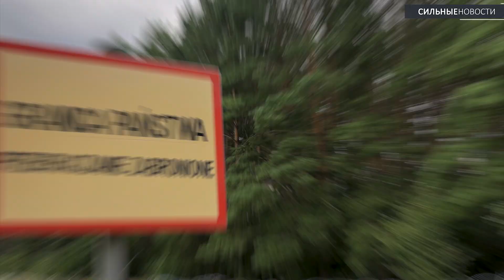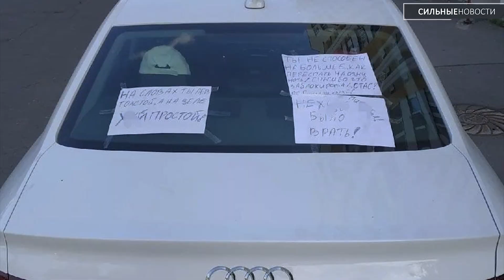Украина хотела атаковать Беларусь? ТЦ на Барыкина, месть бывшему возлюбленному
На госТВ вышел сюжет, в котором утверждается, что Украина «хотела атаковать Беларусь с помощью дрона со смертельным грузом». Власти одобрили строительство торгового центра на улице Барыкина в Гомеле. Но есть нюансы. На гомельские пляжи выходит милиция.

Милиция нашла ту самую женщину, которая издевалась над собакой на Сельмаше. В Светлогорске строят еще один морг. Минск и Киев больше не города-побратимы. С 1 июля Польша отменяет режим ЧП в приграничных с Беларусью районах.

Если вдруг забыли. В Гомеле завтра не будут продавать алкоголь. Смотрите, как гомельчанка отомстила обидевшему ее кавалеру. Новый выпуск проекта «Гомель наизнанку» на нашем YouTube-канале. Речь пойдет о стадионе «Центральный».

Обо всем подробнее – в Вечернем выпуске.

00:00 Приветствие

00:25 Украина «хотела атаковать Беларусь»?

01:04 Строительство торгового центра на улице Барыкина в Гомеле

02:14 На гомельские пляжи выходит милиция

02:55 Милиция нашла ту самую женщину, которая издевалась над собакой на Сельмаше

03:50 В Светлогорске строят еще один морг

04:42 Минск и Киев больше не города-побратимы

05:16 С 1 июля Польша отменяет режим ЧП в приграничных с Беларусью районах

05:57 В Гомеле завтра не будут продавать алкоголь

06:25 Смотрите, как гомельчанка отомстила обидевшему ее кавалеру

07:04 Новый выпуск проекта «Гомель наизнанку»

Также смотрите: Пьяный бугай пристал к девушке, что делать с «Дельфином», претензии к «ЛОДЭ» и травматологам

В выпуске использованы фото и видео: Беларусь 1, городской журнал Белка», «ЧП Гомель», «Ранак».